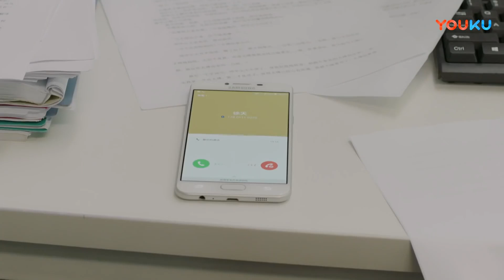婚姻攻略 第14集| 张嘉益换“心”遇真爱#都市情感